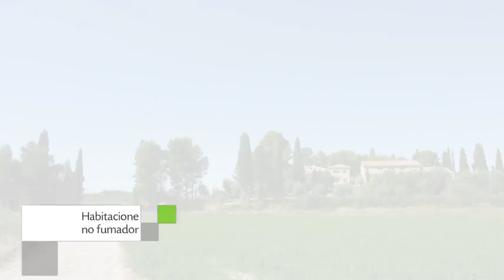Torre Alta de Ram en Alcañiz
Torre Alta de Ram ofrece 10 habitaciones con minibar, ducha y aire acondicionado.